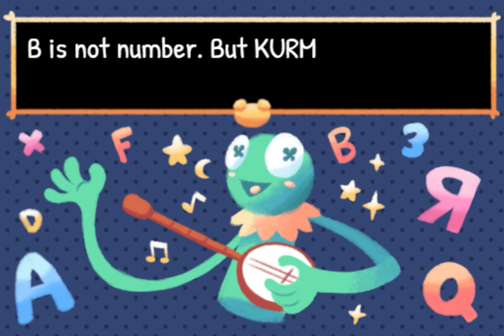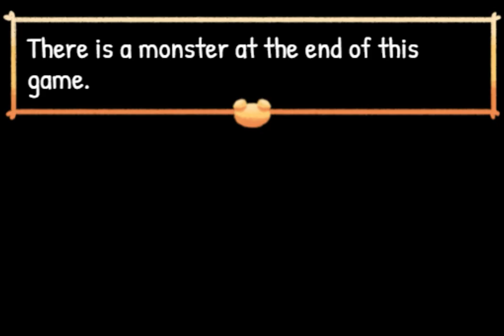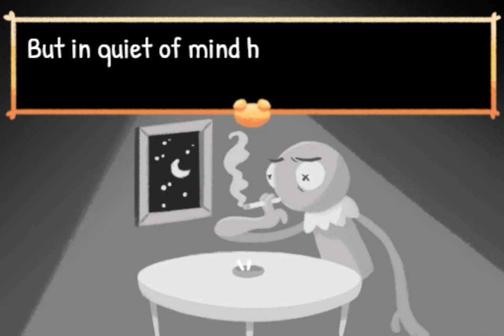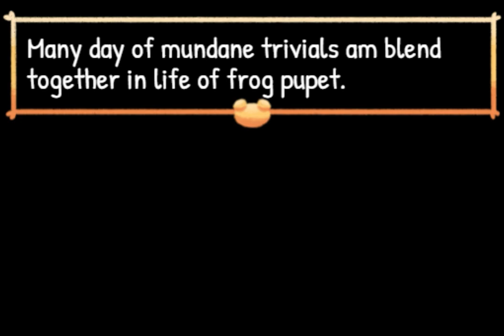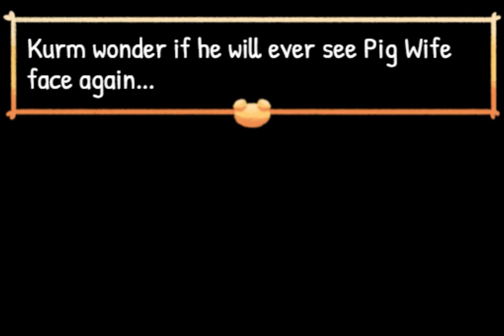Kurm Frog Teach ABC - A Weird, Funny & Sinister Game Set in an Eastern Bloc Muppet Show! (2 Endings)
Kurm Frog Teach ABC - A Weird, Sinister & Funny Game Set in an Eastern Bloc Muppet Show! (2 Endings)